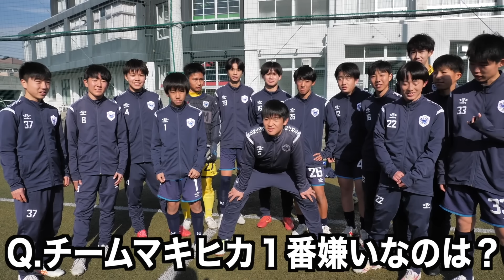【サッカー】クソ生意気な暴言中学生をボッコボコにしてみた！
部活動で使えるマキヒカLINEスタンプ🟢
只今受注販売中のMKBF. 新作の利益の一部より、能登半島地震の被災地に寄付致します